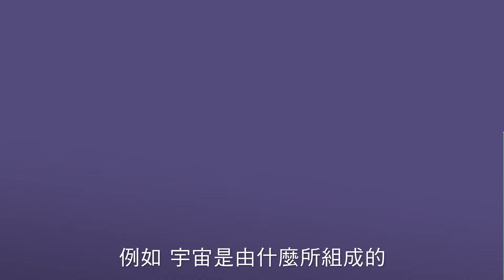這世界，你了解的只有5%！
人類在科技的進展與成就，可能讓大家以為我們已經統治這個宇宙了。
不！
即使是天才物理學家霍金，也只知道整個宇宙的5%。
《這世界難捉摸》結合物理學家與漫畫科學家，將近代科學前沿積極探討的大哉問，用動畫讓讀者們得以一窺物理學桂冠堂奧。在每個未知的背後，我們也將發現對人類有意義的答案以及令人興奮的驚喜。